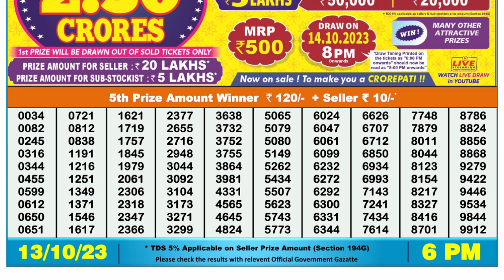Dear Lottery Sambad 6pm today 13.10.23 Nagaland State Lottery Result